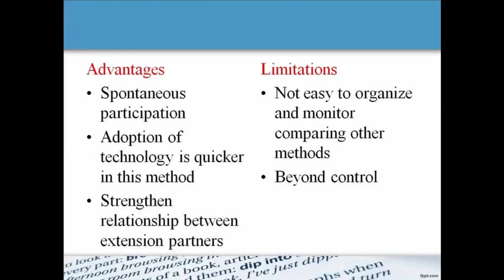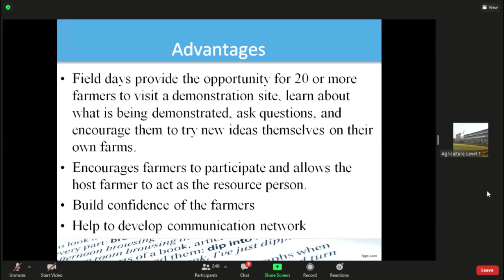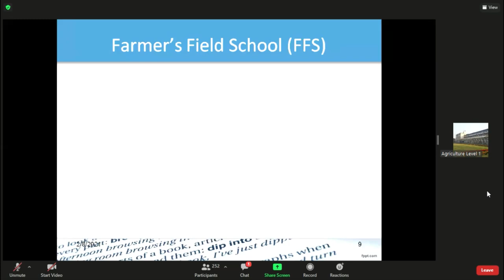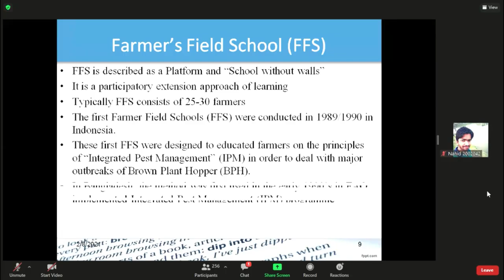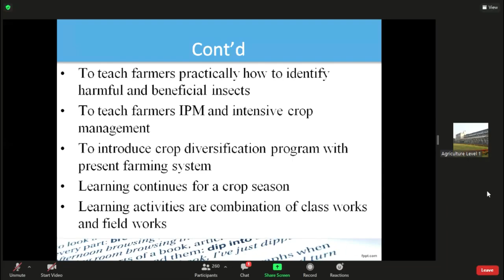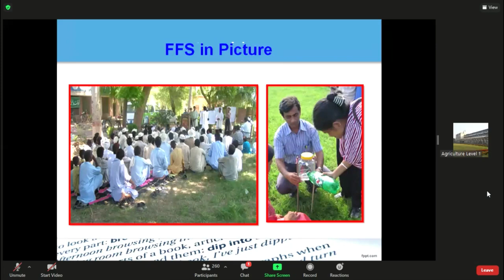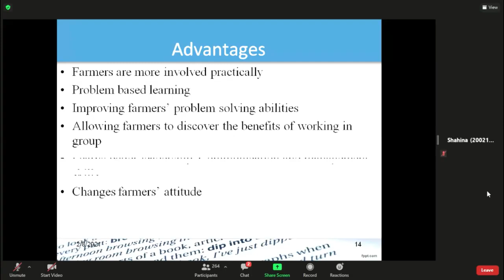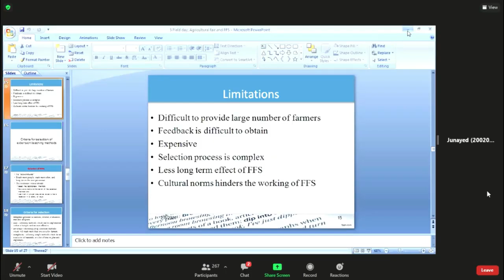Field Day, fair and FFS | L1S2